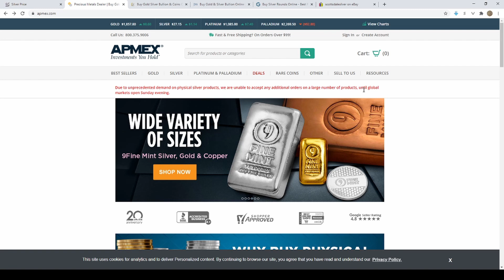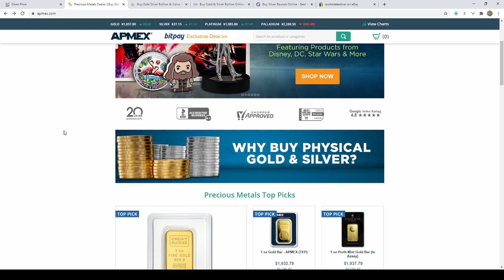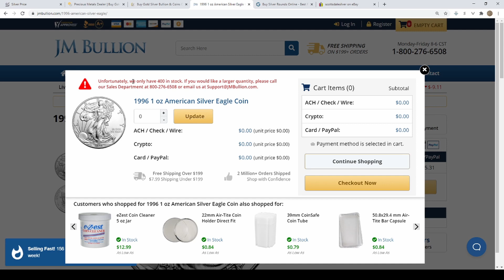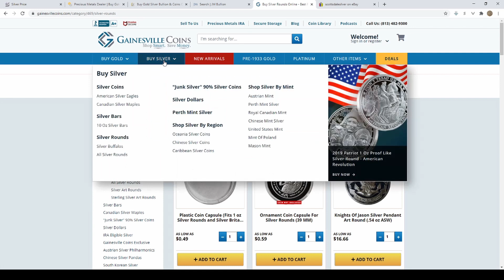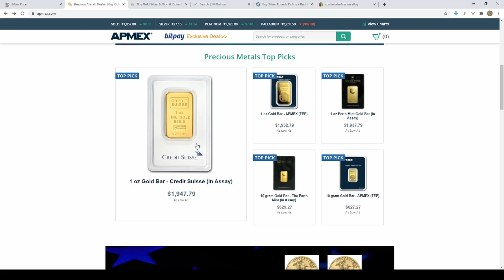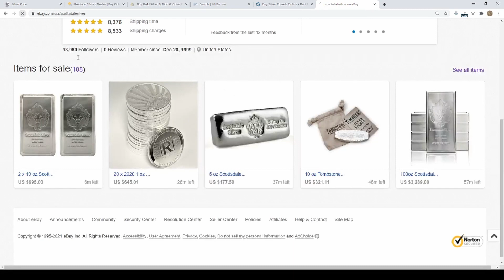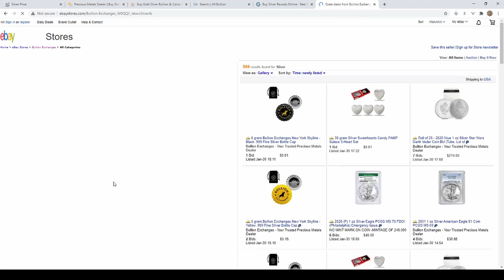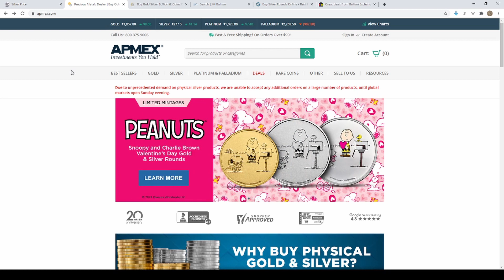Silver Bullion Dealers Suspend Orders: Are Is Wallstreetbets Creating A Shortage Of Physical Metal?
In this video I discuss the developing shortage in physical silver bullion.  Online dealers are running out of inventory and some of the biggest dealers have actually suspended orders.  Are reddit investors to blame?  Are the inherent flaws in our debt based fiat monetary system about to be revealed?